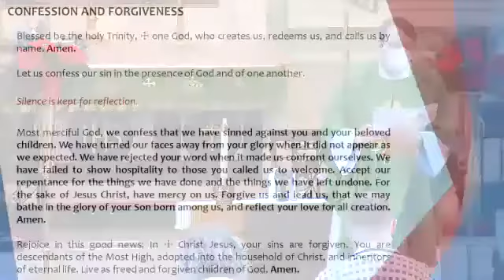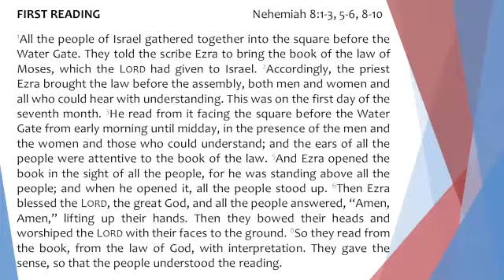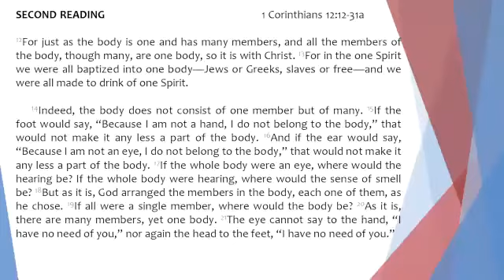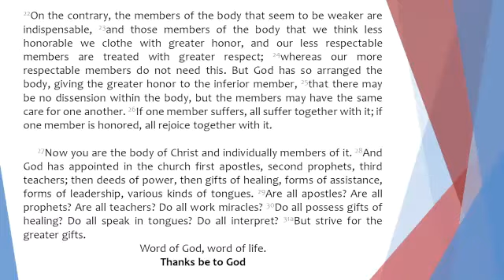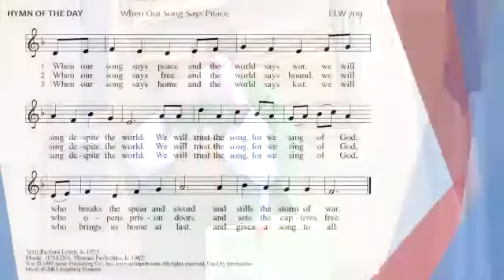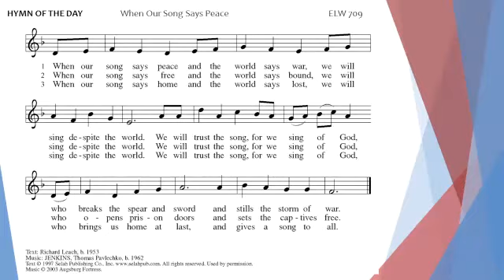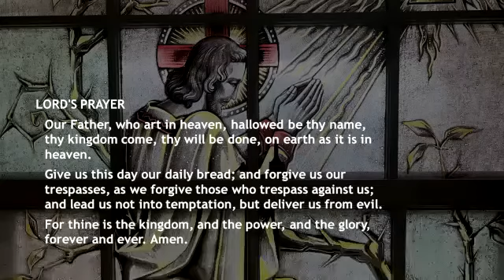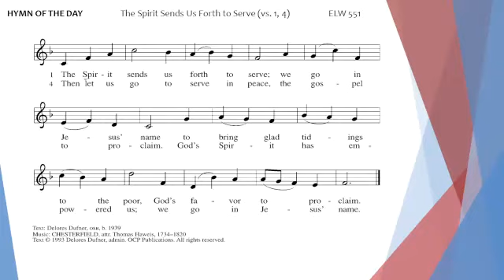Worship at First Lutheran Church in Albany, New York on January 23, 2022